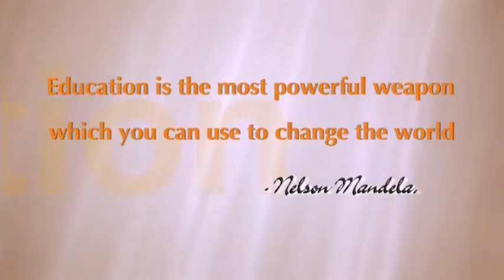R. G. Sapkal College of Pharmacy, Anjaneri, Nashik.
Kalyani charitable Trust's R.G.Sapkal College of Pharmacy is not only educating the words as pharmacist but also make them embedded with the values to become an ideal Citizen.

These budding Pharmacist are future of Pharmaworld and will also represent our nation on the globe. we are preparing our student to face the challenges of Pharmatechnology and in the allied field like nanotechnology and biotechnology.

We will be touching each hook and corner of the science to enrich with holistic knowledge to our budding pharmacist.